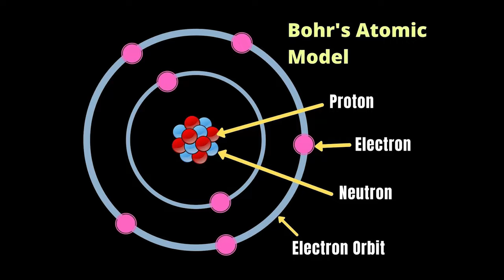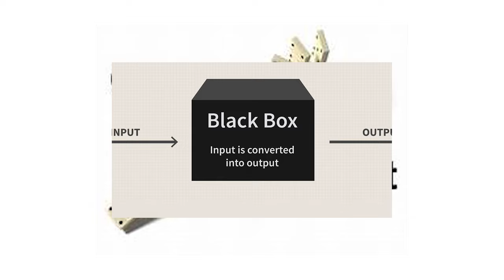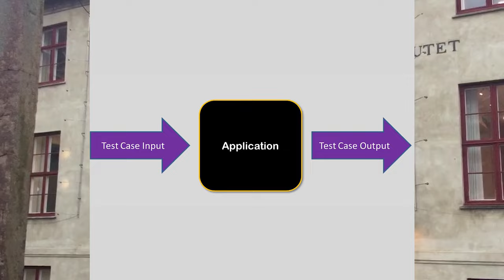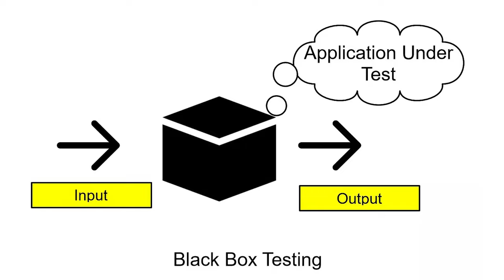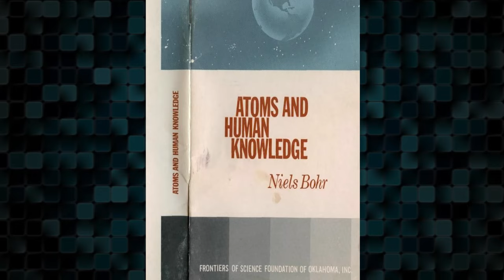Niels Bohr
This is a Guest video that explains both what the video contains and how you can find it using its name.

Video: Niels Bohr - Atoms and Human Knowledge (Public Lecture 1957)

Atoms and Human Knowledge - A Public Lecture By Professor NIELS BOHR, Director, Institute of Theoretical Physics, University of Copenhagen, Copenhagen, Denmark. Delivered on December 13, 1957, in Holmberg Hall, Norman, Oklahoma, under the Auspices of the University of Oklahoma Public Lectures Committee and the Frontiers of Science Foundation of Oklahoma, Inc.

MUSIC
00:00 Vanity Reprise - Text Me Records _ Leviathe

02:59 Gymnopedie No 1 by Kevin MacLeod is licensed under a Creative Commons Attribution 4.0 license.

05:40 No.4 Piano Journey - Esther Abrami